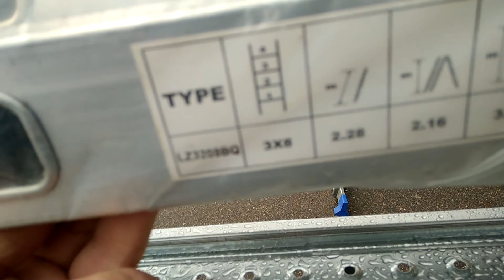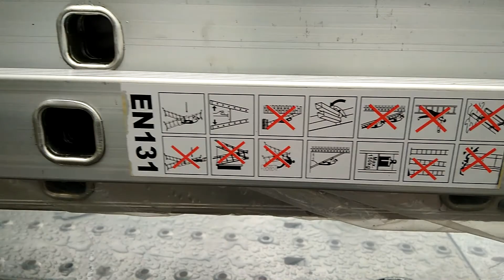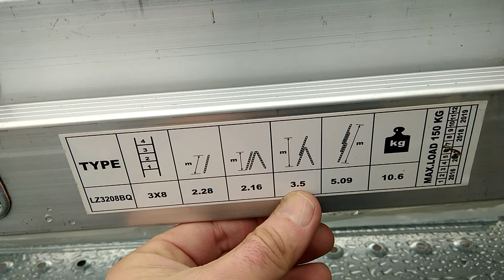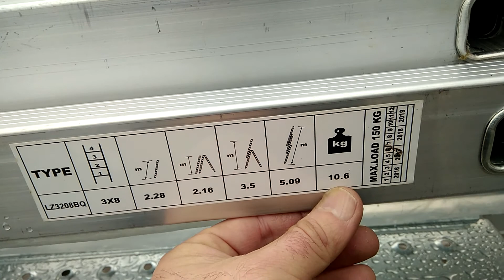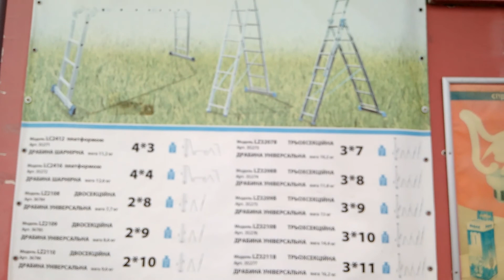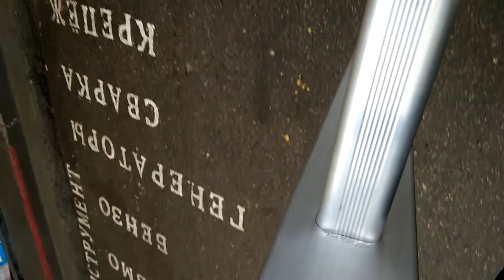лестница Werk 3х8,лестница трех секционная,алюминиевая лестница,как выбрать лестницу,Werk 3х8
✅Вопросы по Телефонам: ✅ - 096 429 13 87 / 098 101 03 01

поможет Вам при проведении строительных, монтажных, отделочных работа, незаменима будет при ремонте дома или на даче, в различных условиях эксплуатации.

Лестница трех секционная алюминиевая Werk 3х8 видео обзор состоит из 3 секций по 8 ступенек в секции и способна трансформироваться в двухстороннюю стремянку, высокую приставную лестницу. Благодаря своей практичности и способностью трансформироваться – она имеет огромное количество областей применения.

Ступени и направляющие у лестницы WERK из алюминия. Максимальная нагрузка до 150 килограмм.

Видео обзор Трех секционная лестница имеет надежные ступени из специального профиля,
 который имеет рифленую поверхность, а также специальные опоры для фиксации лестницы при работе (зацепы, крюки), которые гарантируют неподвижность и безопасность человека, что очень важно при работе. Для большей устойчивости алюминиевая трех секционная лестница может дополнительно иметь специальные резиновые или пластиковые накладки к ножкам, которые обеспечивают улучшенное сцепление с опорной поверхностью. Каждая из этих лестниц выдерживает вес в 150 кг, но при этом сама имеет маленький вес, доступную цену и транспортировку.
Главные преимущества лестницы Werk видео:
- легкий вес;
- высокая надежность;
- простота и легкость при эксплуатации;
- применяется как приставная, напольная или выдвигаемая лестница;
- для бытового использования;
- функциональность и устойчивость;
- безопасность конструкции, которая поможет чувствовать себя комфортно на высоте;
- лестница изготовлена из высокопрочного алюминия и не подверженны коррозии.
Лестница может работать в таких конфигурациях:
Приставная лестница
Стремянка
Стремянка с выдвижением.
Технические характеристики: Лестница  Werk 3х8 видео обзор

Длина в сборе – 2,3 м
Длина выдвинутой лестницы – 5,1 м
Производитель ― ТМ "Werk"
Количество секций ― 3
Количество ступеней – 8 шт
Вес – 12 кг
Обратите внимание!!!
* Цвет или оттенок изделия на фотографии может отличаться от реального. Характеристики и комплектация товара могут изменяться производителем без уведомления. Магазин не несет ответственности за изменения внесенные производителем.
обзор лестница Werk 3х8,лестница трех секционная,алюминиевая лестница,как выбрать лестницу,Werk 3х8,Видео Алюминиевая лестница,универсальная лестница, лестница Werk 3х8, обзор лестница трех секционная алюминиевая Werk 3х8